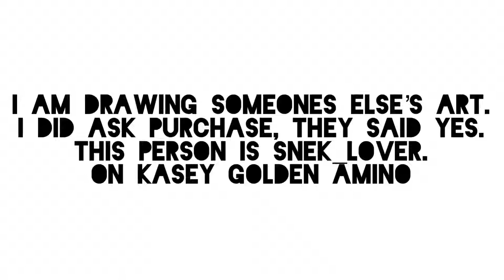Draw this on your style《Speedpaint》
Now these dragon emotions won’t my idea
It was snek_lover on Kasey Golden Amino
I just asked her if I can draw this in my style
Now her’s were like sketches
So I did the same, just more sloppier
Her’s are cute and very cartoony
I can’t really draw cute things so I drew them psychotic, and have more details.
But they still show their expressions
Why did I post this?
Well I’m just gonna show u i’m still alive